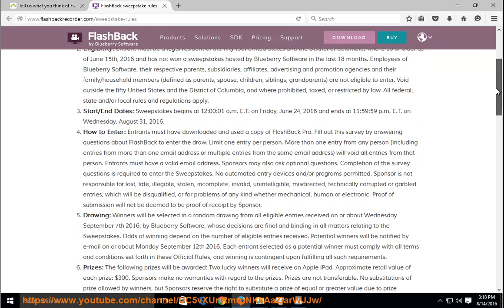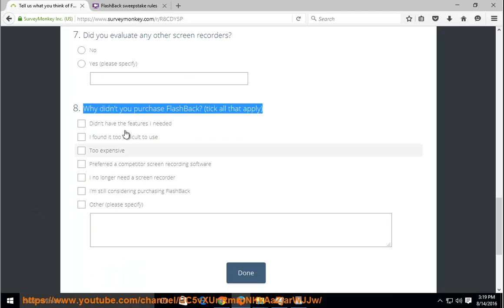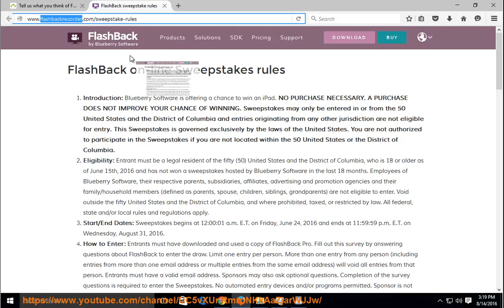FlashBack: Take a survey and U could win an iPad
From FlashBack: Take a product survey and U could win an iPad! Getting U started by clicking on this